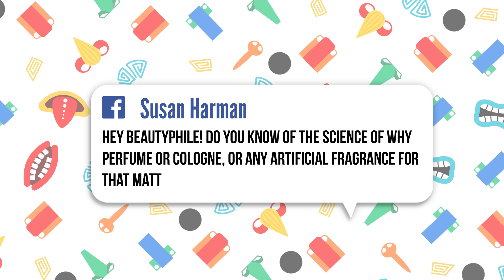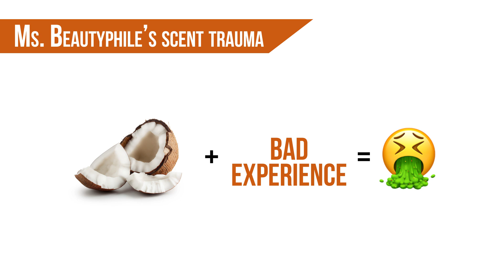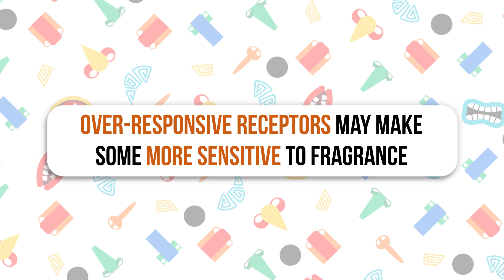Why does fragrance make some people sick?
Why does fragrance make some people sick? While on a recent trip to the East Coast,  I visited the Monell Center and asked Cognitive Psychologist and scent expert Dr. Pamela Dalton. She shares some information on how stressors can impact the way our brain responds to scents and perfume.

To learn more about the Monell Center, you can head over

🙏 Special Thanks:
Thank you to Dr. Pamela Dalton and the Monell Center, for taking time to speak with me!